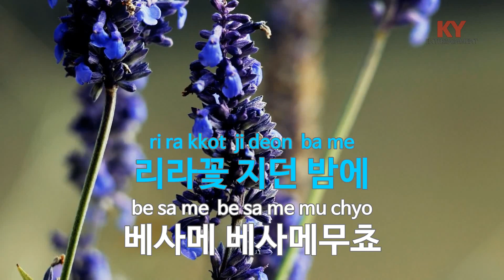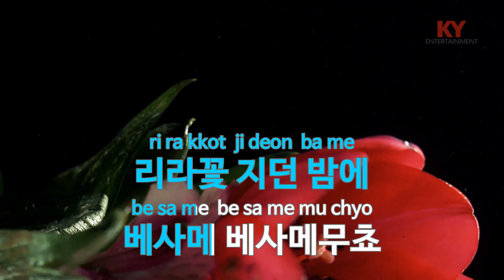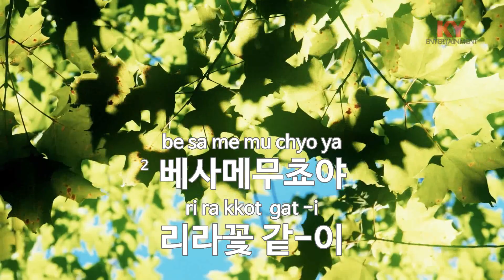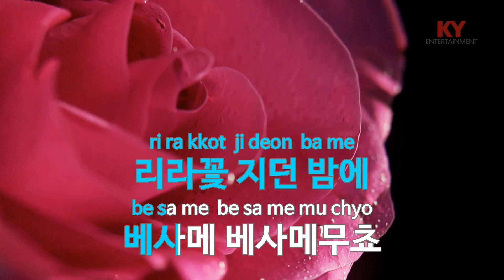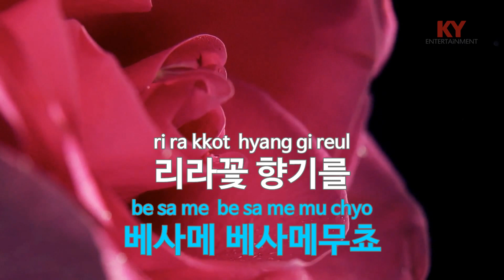[KY ENTERTAINMENT] 베사메무쵸 - 현인 (KY.404) / KY Karaoke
★ 곡 정보 ★
번호 : 404
제목 : 베사메무쵸
가수 : 현인
작사 : 현동주
작곡 : 외국곡

Copyrightⓒkeumyoung